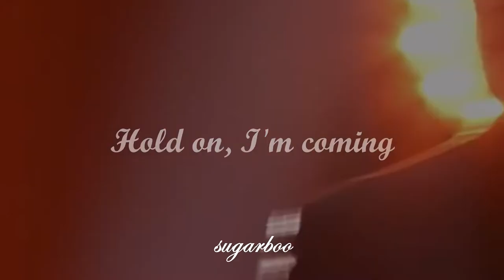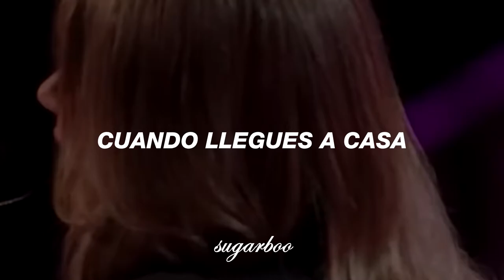Ariana Grande, Kelly Clarkson, John Legend, Blake Shelton - Respect (Sub Español) | The Voice 2021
Ariana Grande - Respect (Aretha Franklin Cover) | Sub Español

0:13 Hold on, I'm coming (John Lennon & Blake Shelton)
1:26 Respect (Ariana Grande & Kelly Clarkson)

Lyrics:

[Hold on, I'm coming]

[Verse 1]
Don’t you ever be sad
Lean on me when times are bad
When the day comes and you are down
In a river of trouble and about to drown

[Chorus]
Just hold on, I'm comin'
Hold on, I'm comin'

[Verse 2]
I'm on my way, your lover
If you get cold, yeah, I will be your cover
Don't have to worry, 'cause I'm here
No need to suffer, baby, cause I'm near

[Respect]

[Verse 1]
What you want, baby, I got it
What you need, do you know I got it?

[Chorus]
All I'm askin' is for a little respect when you come home
(Just a little bit) Hey baby
(Just a little bit) when you get home

[Verse 4]
Ooh, your kisses, sweeter than honey
And guess what? So is my money

[Chorus 2]
All I want you to do for me, is give it to me when you get home
Yeah baby, when you get home

[Verse 5]
R-E-S-P-E-C-T, find out what it means to me
R-E-S-P-E-C-T, take care of T-C-B